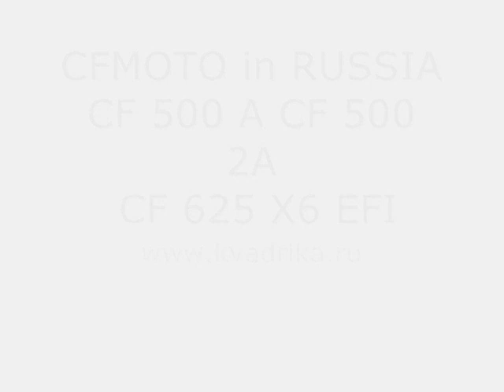kvadrika10.wmv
ATV CFMOTO CF500 X5 CF625 X6
Клуб Квадрика
прокат квадроциклов ремонт запчасти продажа